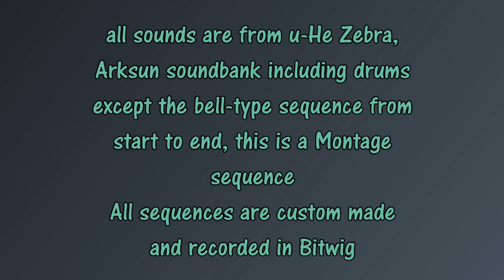SinePearls - U-he Zebra (VST) and Yamaha Montage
Triggered by a Luftrum soundset, I've decided to do a song with only one VST and only one soundset (okay, okay, I also used the Montage for one sound. )

Only the Arksun soundset for U-he Zebra is used here. I usually also like to record a sequence (scene) with the Yamaha Montage (bell type sound/sequence) from start to end.
Bitwig is used as DAW, the Novation SL MK3 as main midi keyboard and the Akai APC mini MK2 as a scene trigger for Bitwig.
See video description for more details and enjoy.

Mastering done with Ozone 9.